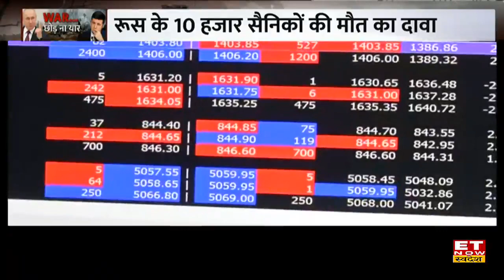Russia और Ukraine के बीच युद्ध ने मचाई महातबाही ,दोनों देशों हो चूका है भरी नुकसान।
Russia और Ukraine के बीच युद्ध 2 -3 दिनों में ख़तम होने की थी उम्मीद पर 12 दिनों से Russia को टक्कर दे रहा है Ukraine ,दोनों देशों हो चूका है भरी नुकसान। Russia के 10 हज़ार सैनिकों की मौत का दवा।15 लाख लोगों ने Ukraine छोड़ा है। युद्ध के कारण महंगाई भी काफी बढ़ रही है। गेहू ,सोयाबीन और मक्के के दाम बढ़े। कच्चे तेल के 14 साल के उच्चतम स्तर पर। कॉपर की कीमत भी सबसे ऊंचे पर पंहुचा।